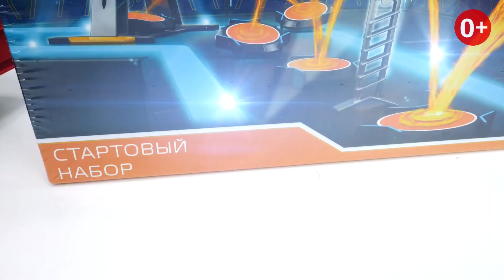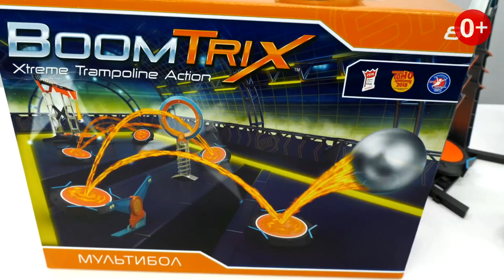Злодеи похитили игровой набор BOOMTRIX! Видео с игрушками Черепашки-ниндзя - Игры для мальчиков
Увлекательные видео про игры в игрушки для мальчиков - злодеи похитили игровой набор BOOMTRIX! Черепашки-ниндзя, срочно нужна ваша помощь, чтобы вернуть игрушки обратно на базу. Черепашки ниндзя - настоящие герои! Смотри, как быстро они справились. Теперь можно и поиграть. Распаковывай новые игровые наборы и доставай трамплины для создания трассы Бумтрикс, пусковую башню и шарики. Хочешь усложнить игру? Добавь трюковые кольца и подвижные трамплины. В Boomtrix круто играть с друзьями - присоединяйся!